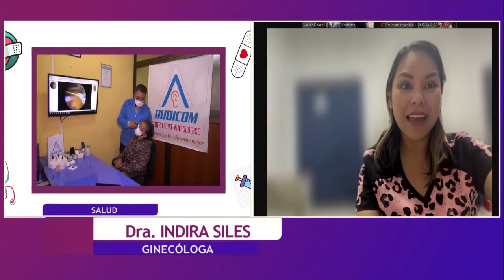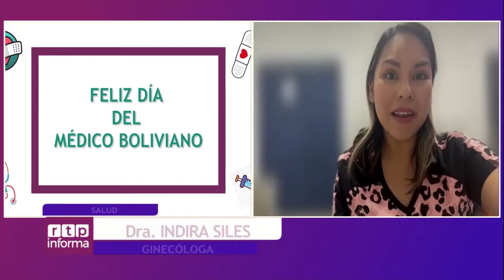Hablemos de salud I RTP Informa I RTP Bolivia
DÍA DEL MÉDICO BOLIVIANO